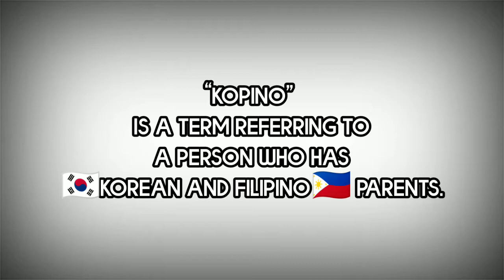Meet the actor who will play Korean-Filipino boy in K-film ‘Sad Tropics’ with Kim Seon-ho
Sad tropics is about a Korean- Filipino who dreams to become a boxer and his journey on finding his korean Father who left.